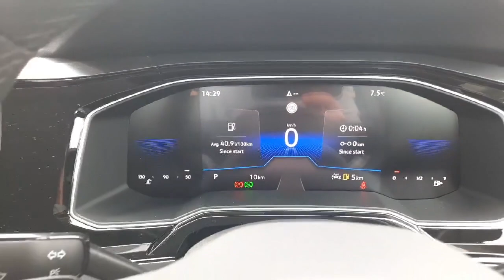241C1190 - 2024 Volkswagen Polo 1.0 TSI 95HP Style DSG RefId: 469407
Introducing the sleek and stylish 2024 Volkswagon Polo Style 1.0 TSI 95HP D in Grey. This hatchback boasts a 1 litre engine and automatic transmission, perfect for city driving. Packed with comfort and safety features like air conditioning, Bluetooth, multiple airbags, parking assistance, and lane departure warning. With luxury trim and privacy glass, this Polo offers style and security. Plus, enjoy the convenience of satellite navigation, voice control, and WiFi network. Rest assured with a full health and safety check, manufacturer servicing, and comprehensive warranty. Dont miss out on this top-of-the-line Polo, call us or visit blackwatermotors.ie for more details.